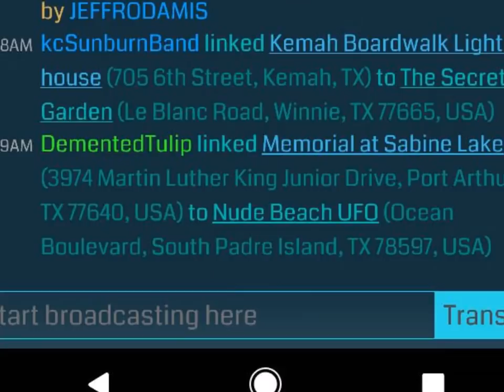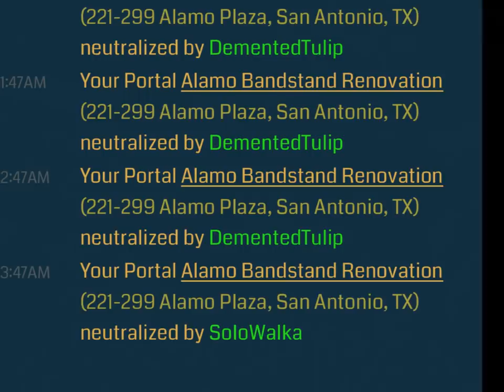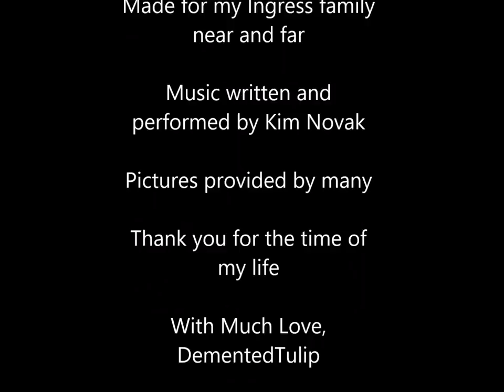Ghosts of the Alamo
This is a love song for global shards and the Enlightened in Texas and beyond from agent DementedTulip. Based on the true story Feb-Mar 2017. One shard exited Texas and seven shards entered under Enlightened control. Special thanks to agent ateeleven for recording the crosswalk sign sounds.

Lyrics:
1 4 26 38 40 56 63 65

[Verse 1 Big Bend]
Sharing brunch at the Starlight and steaks at La Kiva
There were frogs with wings in the heart of Terlingua
Gathering keys to the shed of Christ
The moon set on the Window and we saw the sun rise
Over bluebonnets, cacti, ruins and sand
We soaked in the Hot Springs and touched the Rio Grande

Desert memories followed us home

[Verse 2 Beaumont, Texas]
With popcorn and green beads and coffee we met him
Between two empty buildings in a parking lot
He sent us 34 miles south on a secret mission
To the border of Texas, a park on the lake

Beaumont was quiet, Port Arthur was ready
When Carrie moved south, we took a break
And as the night got colder, Carrie, restless, stayed within reach

Barreling east, laying rails of doom
Back at the lake, we got help from a blue
We put Carrie in a UFO and said goodbye

[Chorus]
It was hard to hear the voices in my ear over the blowing of the leaves
Scheming with an Oklahoma hooker and a nude maid
Unseen enlightened charging starbursts and clearing a lane
With a man in my head, a comfort and keeping me awake

The ghosts of the Alamo stirred

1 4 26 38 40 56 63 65

[Verse 3 Defense Week at the Alamo Bandstand]
Like a tourist from Tempe, I moved in close
There was talk of turrets and a question was posed
Napping in our cars and perching on walls
Eating midnight meals of patty melts and fries
We watched as the prices of snowcones changed with the weather

To the east sleepy travelers drove thousands of miles
Blocking the resistance from Bandstand to coast
And a last minute connection to Runge put an end to their hopes

The eyes watched San Antonio

[Verse 4 Bring Them Home to the Bandstand]
We learned to do flips while entertaining our pets
Seeds from the trees were sticking to our coats
We were there so many nights, the tour guides thought we were ghosts

The crosswalk signs chimed with the seconds (WAIT!)
And I noted the times on the palm of my hand
A skater dude offered a trade to charge his phone

Carrie returned from Seattle with Enoch
Misty came from Sweden with her top hat and tie
ADA accompanied Devra and Hank
And a Wolfe from Minnesota landed in the night
After a secret rendezvous between Austin and Houston
the final Bogdonavich shard arrived

A dreamer in Texas slept

[Chorus]
And a man in my head, a comfort and keeping me awake
The man in my head, a comfort